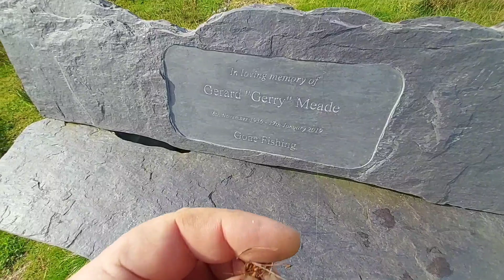The Finale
funny fishing camping video in the Kerry mountains.